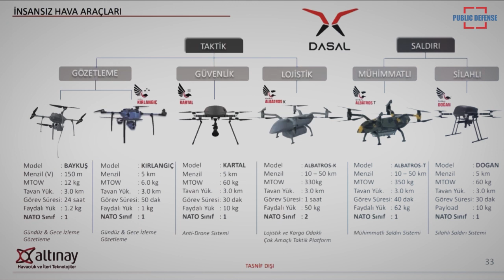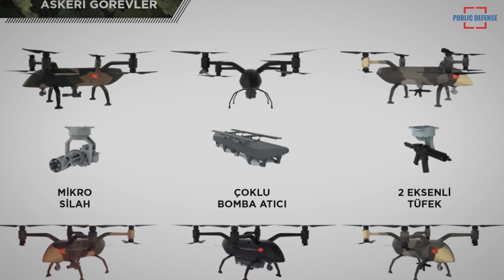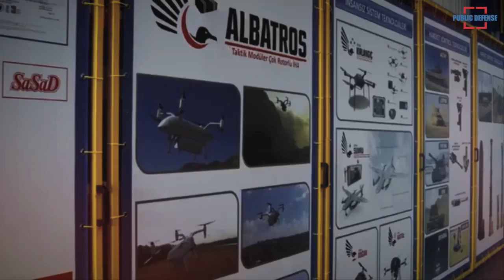Altinay and Aselsan Proven its Capabilities in Drone Technologies with its Dogan and Albatros UAVs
Altinay Aerospace and Advanced Technologies, one of Turkey's leading Unmanned Aerial Vehicle manufacturers, keeps continuing to expand and strengthen its existing UAV family. The company's has been completed its first firing test during flight, while the Modular Tactical Cargo Drone Albatros concluded its first test flight.